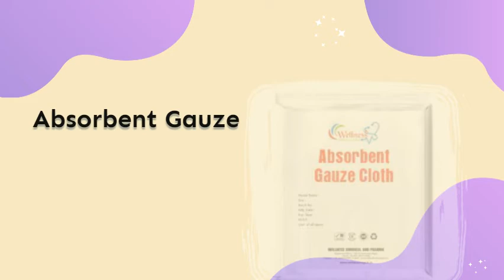WHAT TO PACK IN YOUR TRAVEL FIRST AID KIT